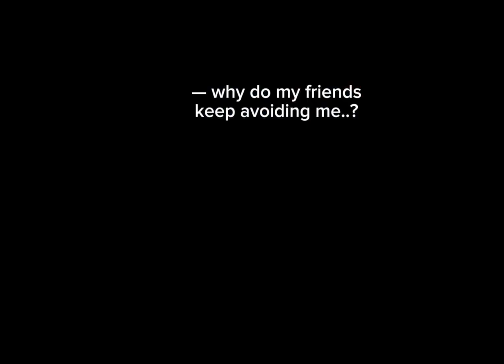happy birthday to my girl 🥳🎂‼️ IB: @・¿allsxq ?